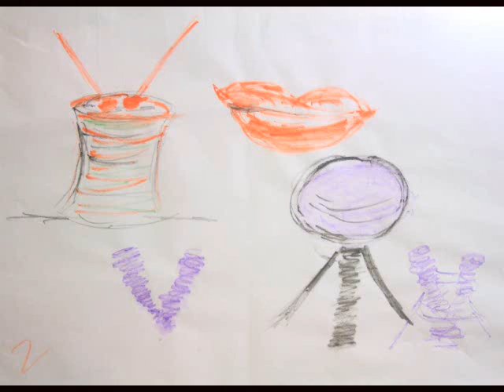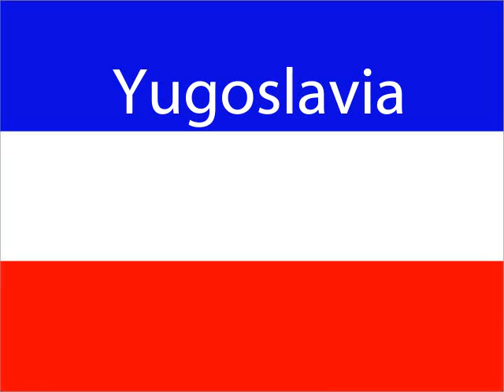Quick Paintings to Music from Around the World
This is the product of a group session in which members of Dinas Powys Art Group completed some rapid-fire paintings while listening and drawing inspiration from music from around the world.